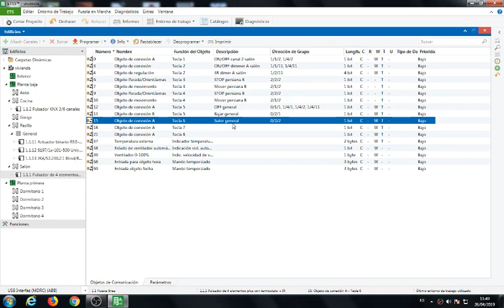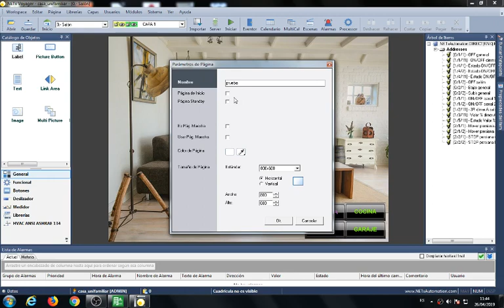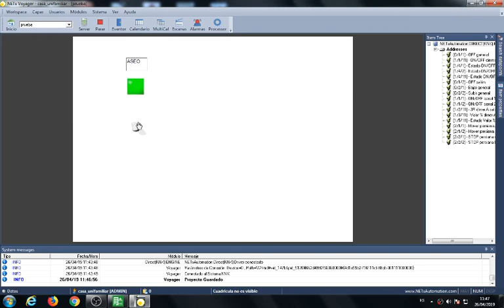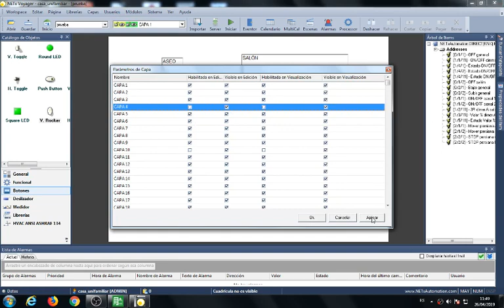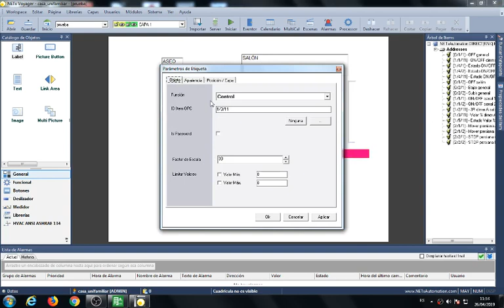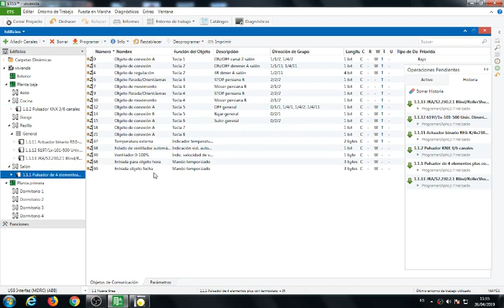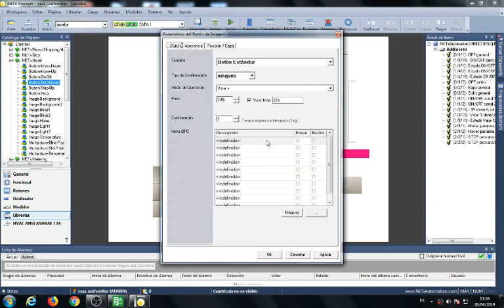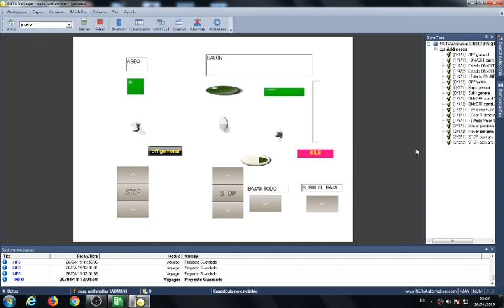Lección 10 SCADA programado con KNX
Hemos programado un SCADA para controlar una instalación KNX de una vivienda unifamiliar